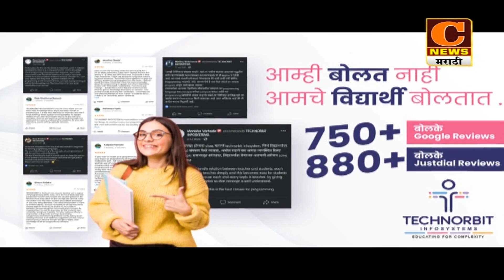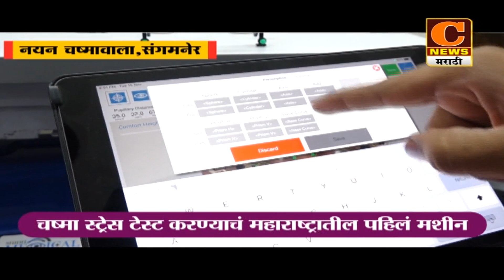संगमनेर - साकूरमध्ये रऊफ शेख यांच्या वाढदिवशी मोफत नेत्रतपासणी शिबीर